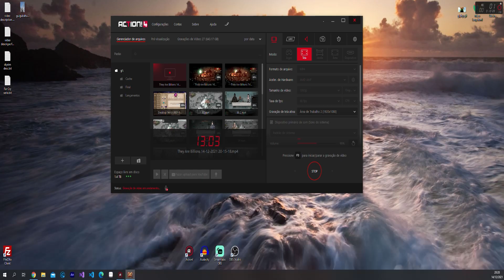They Are Billions - Mais de 1.000.000.000 de Zombies querem seu Sangue [Review]